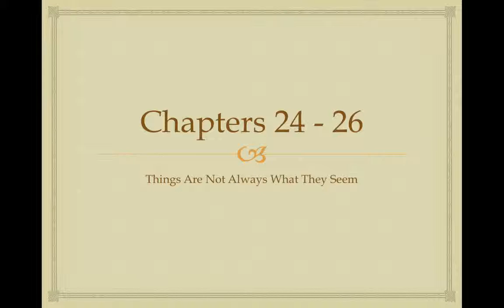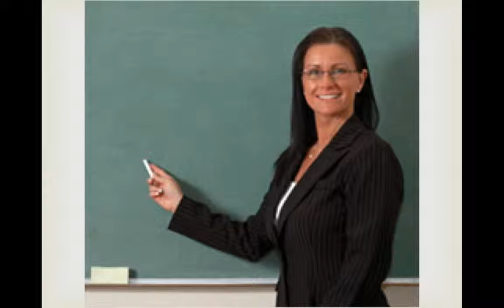TKAM 24 27 Lecture for Webpage